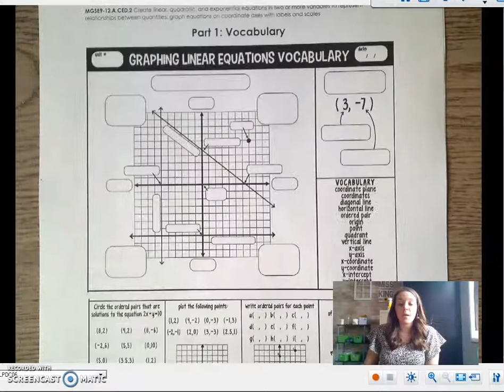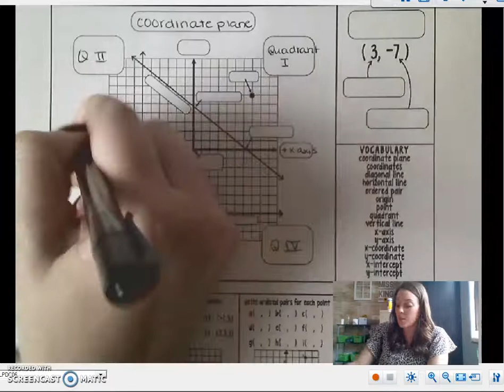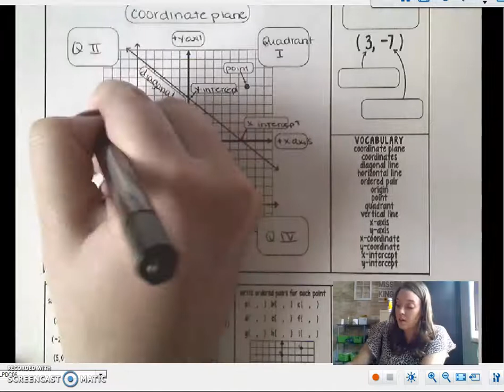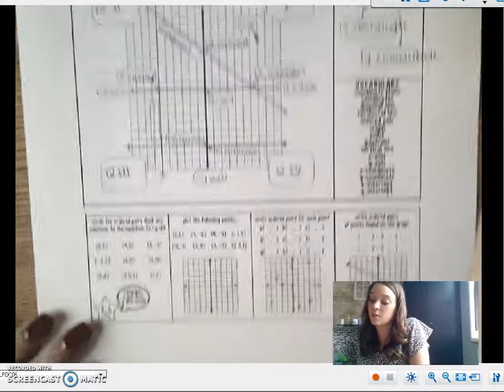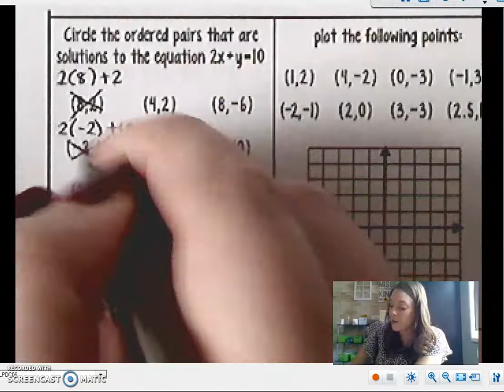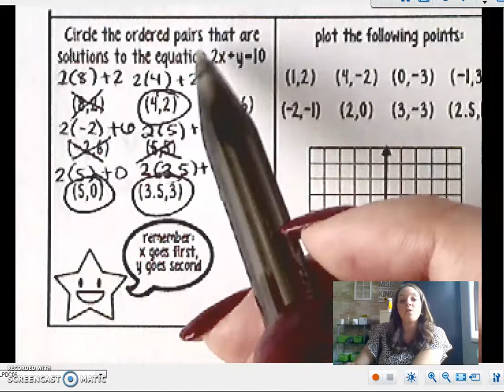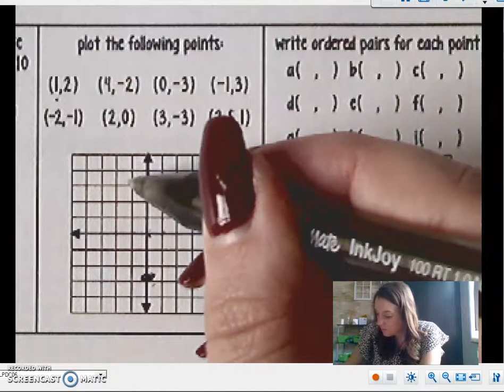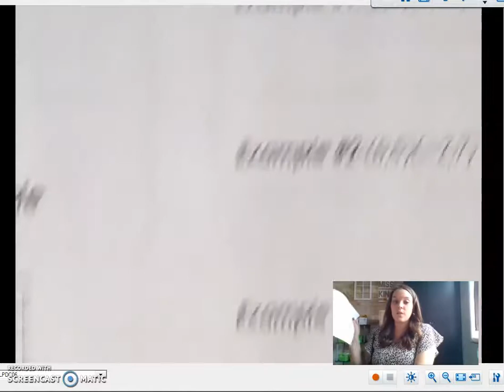Algebra Unit 2 Packet 6 (Part 1)